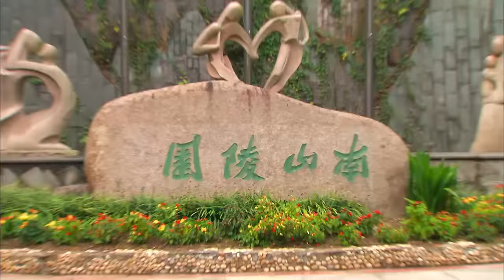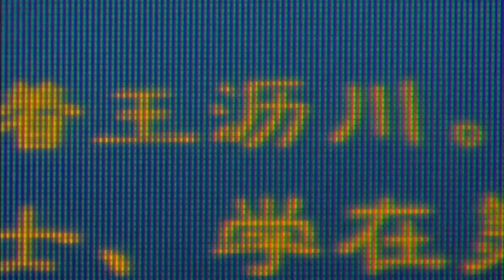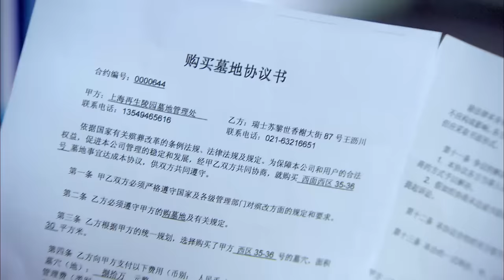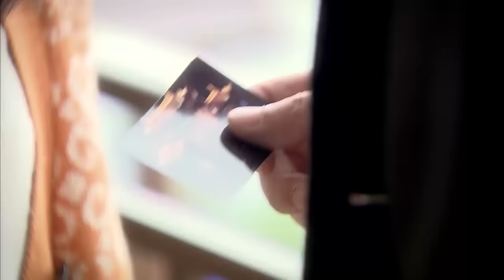【English Sub】Remembering Lichuan - EP 33 遇见王沥川 | Godfrey Gao Most Famous Drama